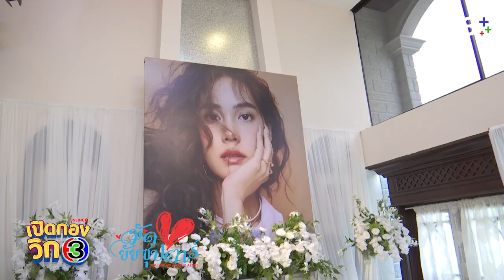เปิดกองวิก 3 มัดหัวใจยัยซุปตาร์ EP.3 | 3Plus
พบกับความรักสุดชุลมุนวุ่นวายของ "ซุปตาร์สาว" และ "เมคอัพอาร์ติสต์หนุ่ม"
ใน "เปิดกองวิก 3 มัดหัวใจยัยซุปตาร์"

รับชมเปิดกองวิก 3 มัดหัวใจยัยซุปตาร์ตัวเต็มได้วันที่ 2 ธ.ค. 2565 เวลา 12.00 น. ทาง 3Plus